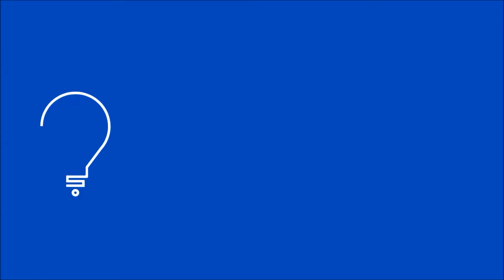Getting your team to perform at Olympic levels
What does it take to get a team to reach high performance? We talk to two Olympic athletes about assessing "Will it make the Boat go faster?". Learn what it takes to push yourself beyond what you think is possible, and how leadership can get results from their teams

Learn more about what their team can do for you